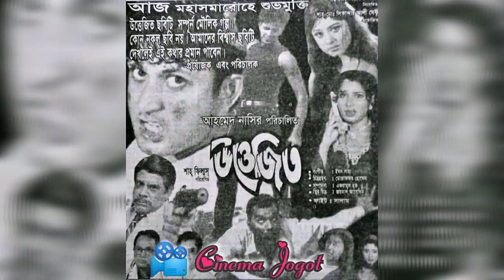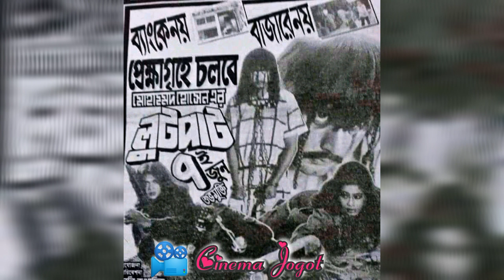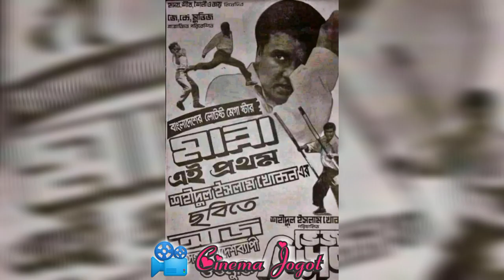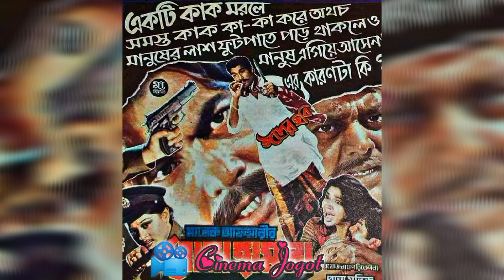বাজেট ও আয় সহ সিমলার সেরা দশ ব্যবসা সফল সিনেমা | Shimla movie